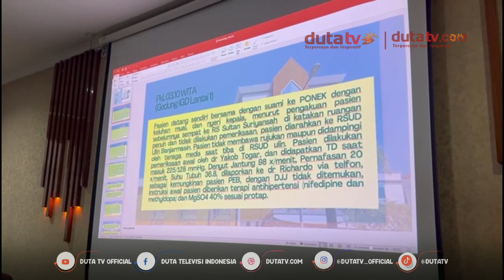RSUD Ulin Sebut Janin Sudah Meninggal Sebelum Dilahirkan, Nyawa Ibu Jadi Prioritas | Berita Terkini